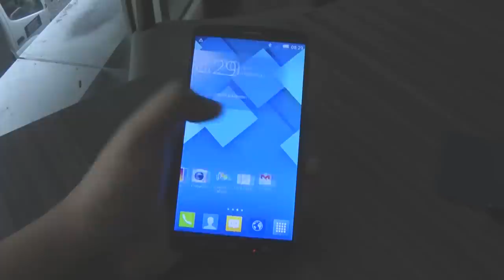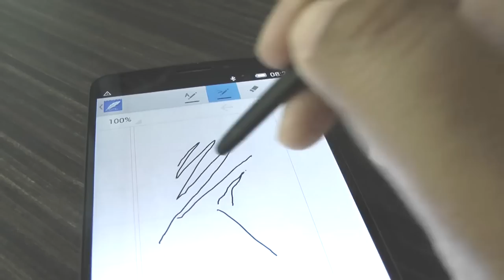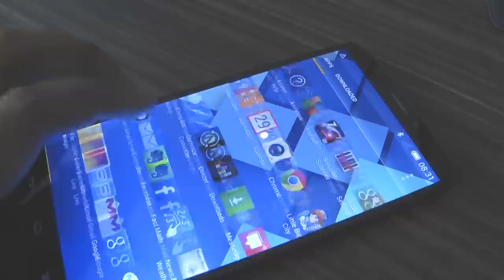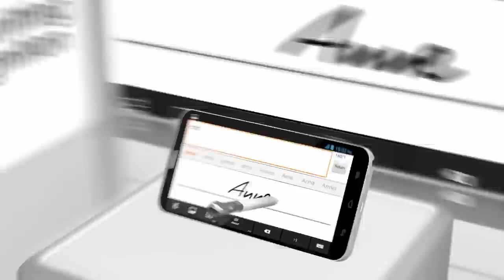Pandang Pertama Alcatel One Touch Hero